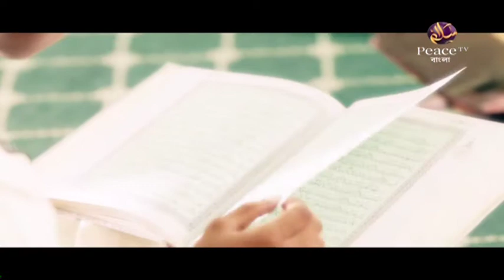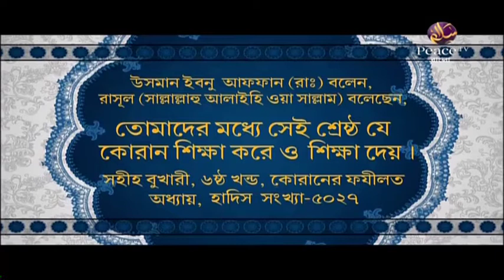১৮. ব্যংকের সূদ কি হালাল। ইসলামী অর্থনীতি। শাইখ আব্দুল হামীদ ফাইযী মাদানী। পিস টিভি বাংলা